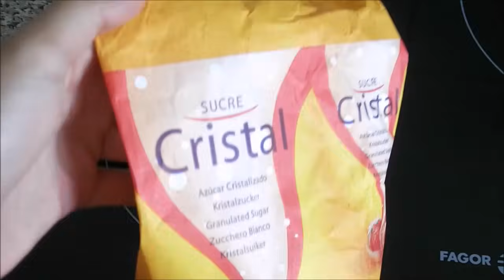♠ Recette - Cire orientale (façon tunisienne) ♠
Mets la vidéo en HD, tu verra, ça sera plus cool !

Me revoilà sur YouTube ! Merci aux abonnés fidèles et aux nouveaux !

Si tu aimes mes vidéos n'hésites pas à t'abonner à ma chaîne pour me soutenir et être au courant de mes dernières vidéos, c'est totalement gratuit et ça me fait énormément plaisir

Pour la recette , il te faudra :
- 1 dose d'eau
- 3 doses de sucre
- un peu de jus de citron
- tes mimines et tes poils !